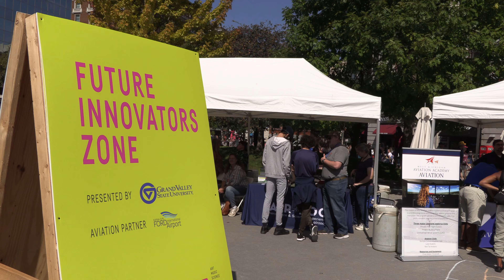Recap Video – Confluence 2023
Confluence 2023 celebrated its third year in Grand Rapids' Rosa Parks Circle on Sept 22–23. Thousands of fans came to explore esports, aviation, robotics, makers, music showcases, and much more.